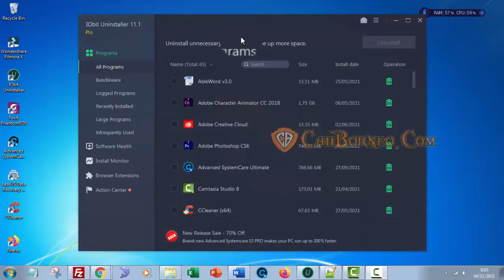IOBIT UNINSTALLER 11.1 PRO